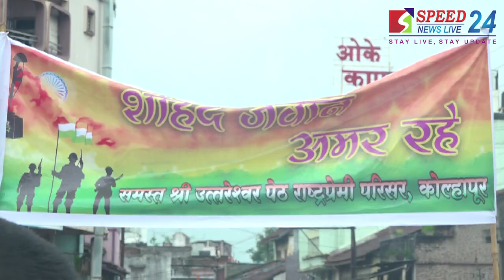कोल्हापुरात चिनी वस्तूंची होळी...